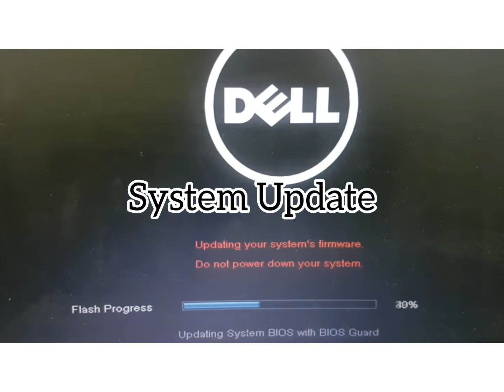Dell Shake Display, SSD upgrade.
Roque IT.
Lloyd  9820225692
Need Laptop upgrade? Name it! We have it from A to Z. We offer Wide selection of Laptop accessories.

Other Services:

✔We Replace Broken/Damage Laptop LCD LED💎Screen Monitor
✔Battery Not Charging, bloated battery, Easily drain battery replacement🔋
✔Laptop and Desktop Repair and Upgrade🤟
✔Fix hang-up and slow Laptop and Desktop👒
✔Upgrade storage drive from HDD to SSD for faster bootup and file transfer💝
✔Increase RAM Capacity for faster loading and multi-tasking🤹
✔Faulty and damage keyboard replacement🎯
✔Defective Chargers replacement🔌
     Drivers installation, Bluescreen fix🖥
😍Message us! we are happy to serve Rain or Shine🎆🎉🎴
☑ Home Service (Kalina)
➡ No Fix No Pay
➡ Free Online Check-up and Consultation
➡ Home Service repair Cash on Delivery